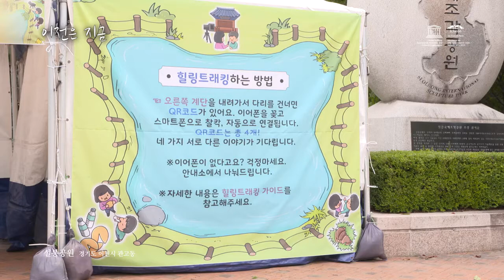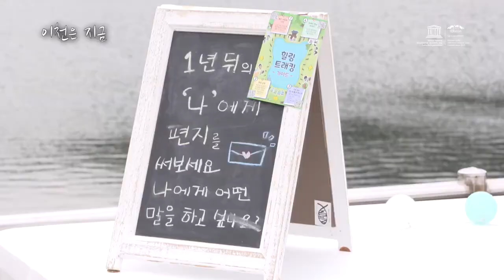[이천은 지금] 설봉공원 힐링트래킹